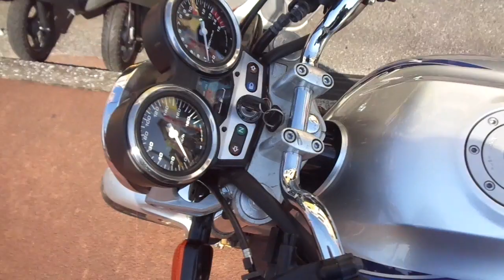CB400スーパーフォア VTEC 中古車 バイクショップ名:アットバイク